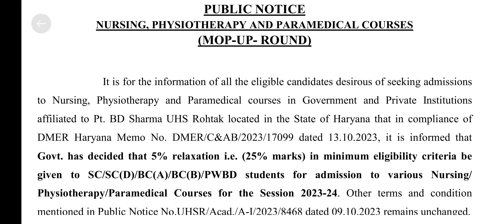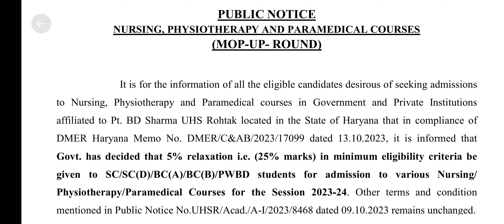Pgims rohtak Mop up round Counseling New Notice 😱 | Last Chance for admissions | New Registration ??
Best book for nursing paramedical entrance exams preparation :-

Pgims rohtak CET 2023 bsc nursing, bpt, paramedical cut off analysis | category wise cet cut off marks

Pgims rohtak entrance exam 2023 postponed
pgims rohtak CET 2023 postponed
pgims CET postponed 2023
pgims rohtak CET new schedule

dmer haryana online form
dmer haryana online counselling
dmer haryana online counselling registration 2023
dmer haryana 2nd round counselling
pgims rohtak b.sc nursing application form 2021 last date
pgims rohtak b.sc nursing application form 2022 last date
pgims rohtak entrance exam 2021 date for bsc nursing